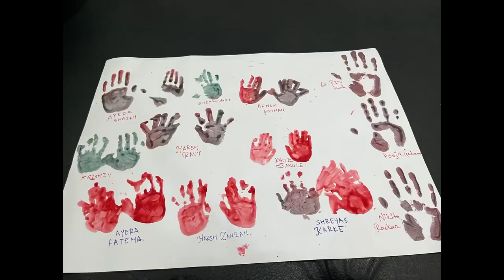New year celebration 2023 at healthcare clinic with special kids.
We celebrated new year with our fantastic children with their brilliant moms. Through this activity we tried to give mothers some quality time and get out of their daily routine.